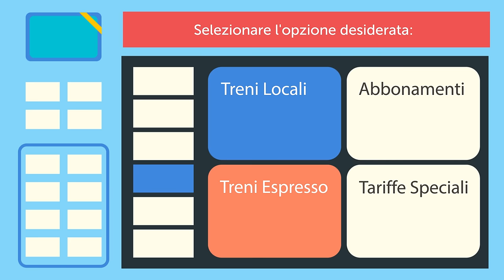Italian Reading for Absolute Beginners - Buying a Train Ticket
Finally Get Fluent in Italian with PERSONALIZED Lessons.

In this lesson, we'll show you how to buy a train ticket.